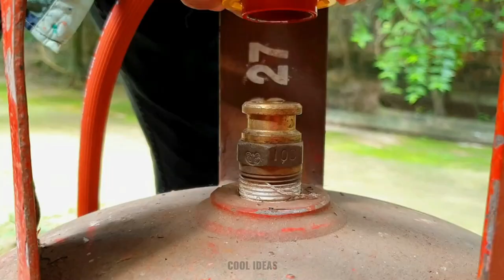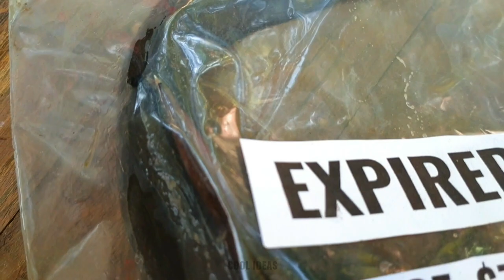Experiment: Lava vs Black Catfish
Can we Fry a Black Catfish with Molten Lava? Let's find out!

Acknowledgment:
No Animals Were Harmed In the Making of This Video, The Fishes were not a living one and Was Bought from The SuperMarket for Scientific Experiment Purpose Only. This Type of Fishes is Used for All Types of Researches in Our Country!

Conclusion:
At the End of the experiment, we found out that the Lava could Fry TheBlack Catfish Fully. However, We do Not Suggest You Eat the Catfish as it is a Scientific Experiment Only!